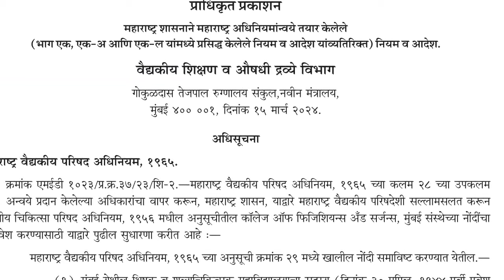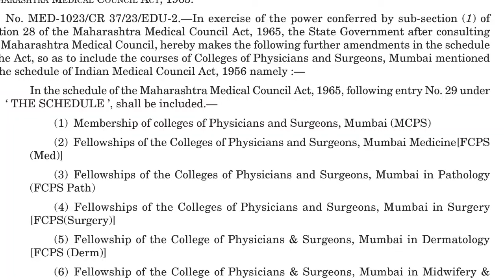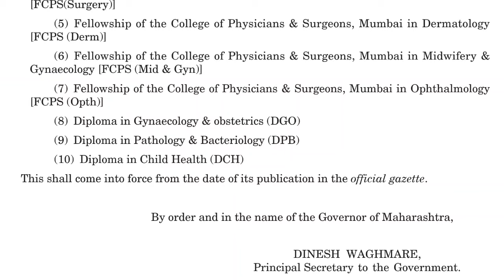CPS Admission 🔥 Breaking New CPS Mumbai is recognised back 🔥Schedule will be published soon.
1. Your Dream Branch
2. Your Rank/Score
3. Your Preferred States
4. Service Bond
5. Tuition Fee Budget (only for Private/Deemed)
6. Future perspective

1. Notification & Updates for an Application form, Counselling forms, Counselling dates
2.Real Time Counselling Information & Updates
3. Previous Year Cut-offs
4. Round-wise Strategy of how to proceed with the counselling
5. College Analysis & Comparison among all possibilities
6. Guidance in selecting colleges & branches according to the current scenario.
7. Complete Choice Filling Support for All India counselling,  Karnataka, UP, Maharashtra,  Madhya Pradesh, West Bengal,  Uttarakhand, Andhra Pradesh, Telangana, Bihar and other State, DNB, NBE diploma & CPS courses
8. We provide choice filling preferences for all rounds
9. Candidates can meet/Talk/Chat with me personally for personal counselling (unlimited), Queries and doubts are solved on mobile through calls, WhatsApp,  video calls & messages
10. Fees Structure Details
11. List of top colleges & colleges & branches wise cutoff (All India, MH State, DNB, Karnataka,  Uttar Pradesh & others States ) will be provided.
12. Actual Stipends as per colleges
13. Documents Required for Counselling
14. Latest Seat Matrix
15. Current Bond Details
16. Stray Vacancy/ Mop-up Round details
17. Refund Policy and Rules
18. Court Cases related to Fee, domicile and other eligibility criteria etc. if any
19. In case due to any reason, you decide not to take admission this year, you can avail of counselling guidance for free. next year.